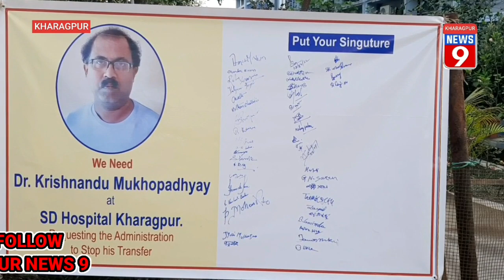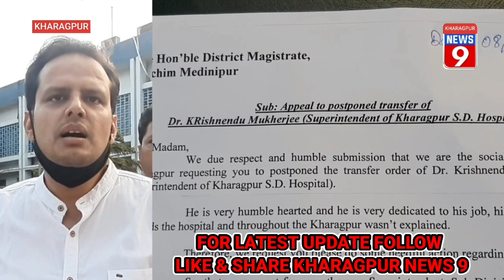@kharagpurnews9987:-खड़गपुर सब डिवीजन हॉस्पिटल के सुपरिंटेंडेंट का तबादला रोकने के लिए चलाया जा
@kharagpurnews9987:-खड़गपुर सब डिवीजन हॉस्पिटल के सुपरिंटेंडेंट का तबादला रोकने के लिए  चलाया जा रहा है हस्ताक्षर अभियान
खड़गपुर :- खड़गपुर सब डिविजन हॉस्पिटल के सुपरिंटेंडेंट डॉ कृष्णिन्दू मुखर्जी के तबादले को रोकने के लिए शहर के सभी समाजसेवी एकजुट होकर चला रहे हैं हस्ताक्षर अभियान ।बता दें कि बीते 17 मार्च को खड़गपुर सब डिवीजन हॉस्पिटल के सुपरिंटेंडेंट डॉ कृष्णिन्दू मुखर्जी का तबादला  अलीपुरद्वार कर दिया गया है। जिससे शहर के सभी समाजसेवी एवं आम लोग काफी चिन्तित हो गया है । क्यूंकि शहर के समाजसेवी,नेता और शहर के आम लोगो का कहना है कि खड़गपुर सब डिवीजन हॉस्पिटल के सुपरिंटेंडेंट डॉ कृष्णिन्दू मुखर्जी ने अस्पताल मे शहर के लोगों को छोटे से छोटे मदद की है। हर वक्त वे फोन करने पर लोगों की मदद के लिए दौड़े चले आते अगर वे चले गए तो शहर के लोगों को काफी मुसीबत का सामना उठाना पड़ेगा । इसी कारण से शनिवार की शाम को खड़गपुर शहर के सभी समाजसेवी एकजुट होकर खड़गपुर सब डिवीजन हॉस्पिटल मे आम लोगों के हस्ताक्षर ले कर खड़गपुर नगर पालिका के चेयरमैन और पश्चिम मेदिनीपुर जिले के डीएम को देंगे ताकि खड़गपुर सब डिवीजन हॉस्पिटल के सुपरिंटेंडेंट डॉ कृष्णिन्दू मुखर्जी का तबादला रोक सके।